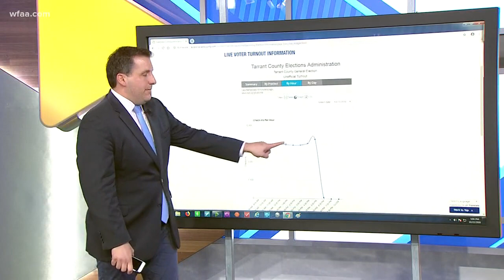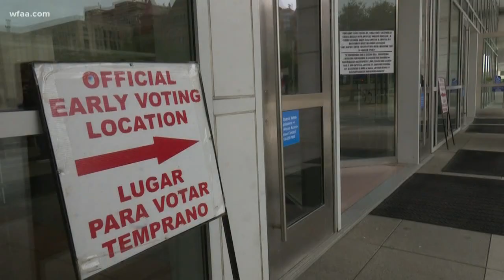Early voting turnout high across North Texas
Tarrant County, for example, doubled voter turnout when compared to the first day of early voting in the midterms in 2014.